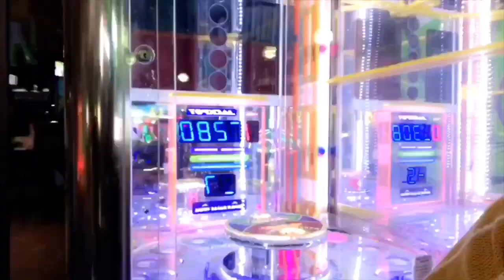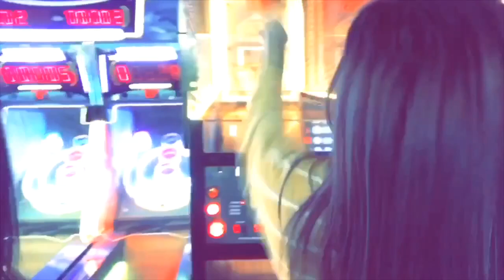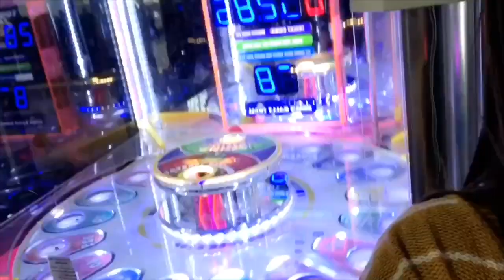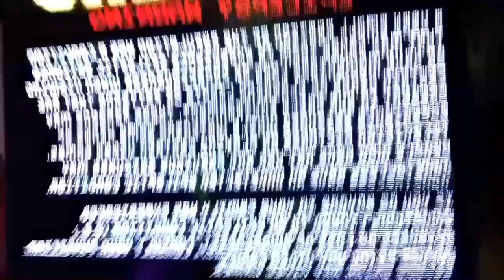Late October Vlog!!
This video was supposed to be uploaded on the day of Halloween but we had a couple of things going on and it wasn’t possible so with that being said I hope you guys enjoy this video we love you so so much and please make sure to Like Comment Share and SUBSCRIBE!!!